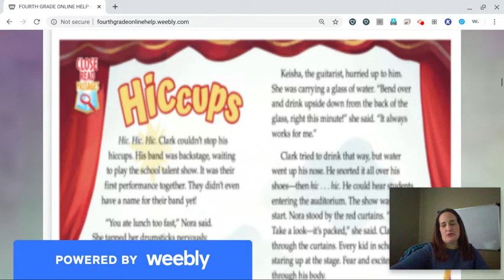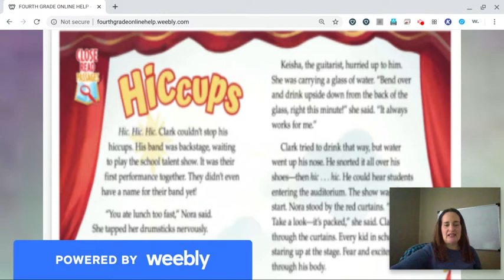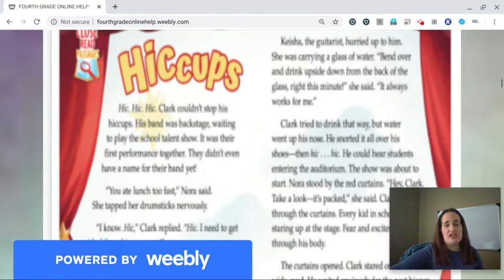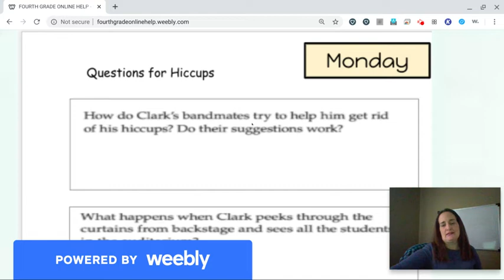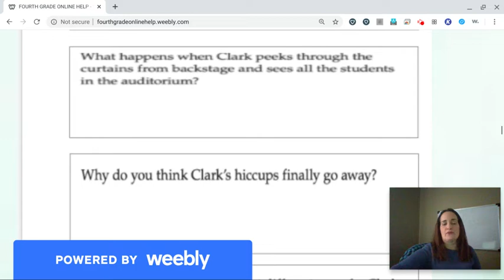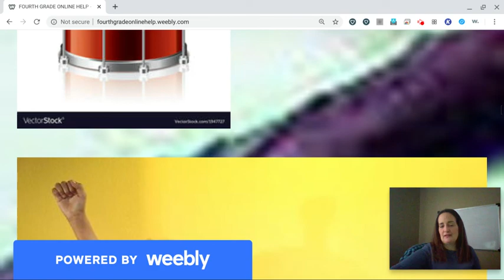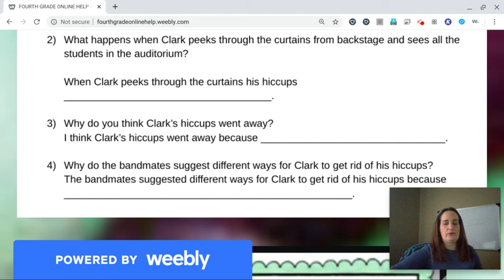Distance Learning: Week 4 Reading Comprehension: Hiccups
This is a fiction passage presented by the teacher with questions to check for understanding.